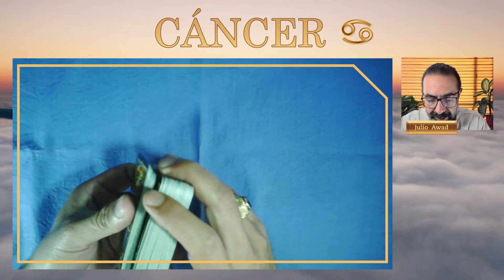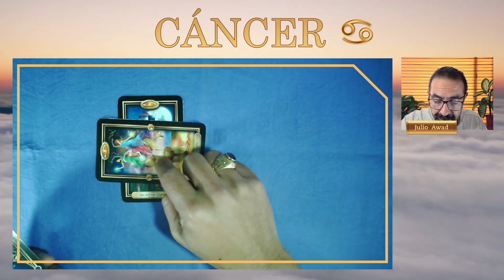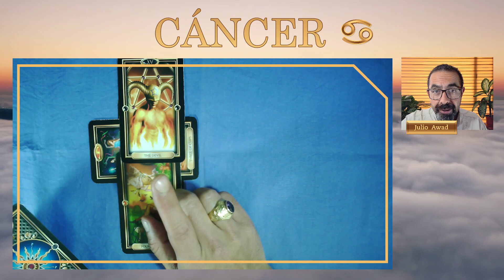♋ CÁNCER | 💪QUE LAS DECEPCIONES NO TE ALEJEN DE 🌈QUIÉN ERES POR DENTRO | HORÓSCOPO DIARIO 23 01 2023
👉 ¡TÚ TENDRÁS EL CONTROL! Averigua cómo. Después de tantas decepciones, vas a poder tomar las riendas de tu vida.

Suscríbete al canal @letrasabia y activa las notificaciones para que me acompañes en las lecturas de cartas de tarot en vivo los MARTES y los VIERNES, además de mi contenido diario de tarot para todos los signos del zodiaco .